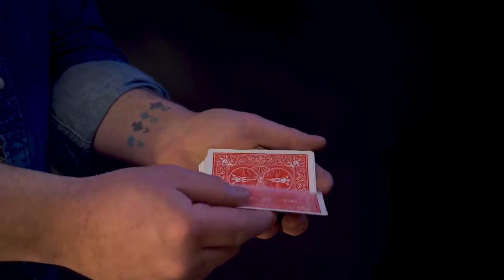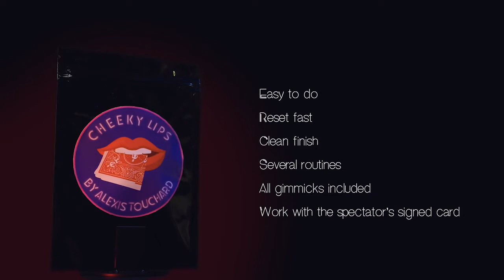Cheeky Lips Alexis Touchard - lepetitmagicien.com